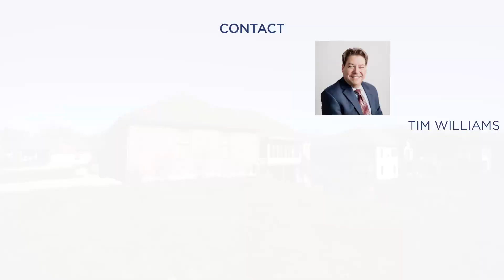781 Foxfire Trail Vandalia, OH 45377 (Trendy)